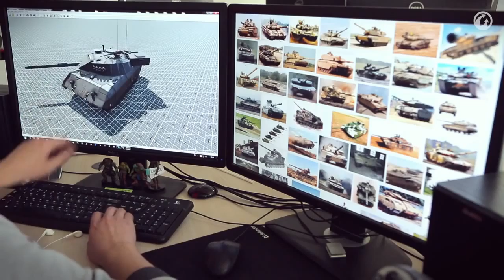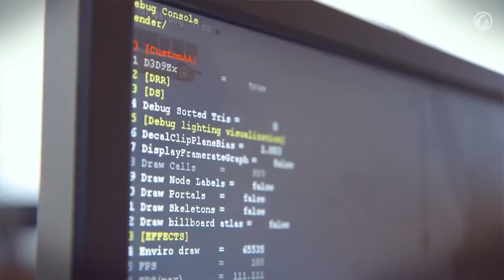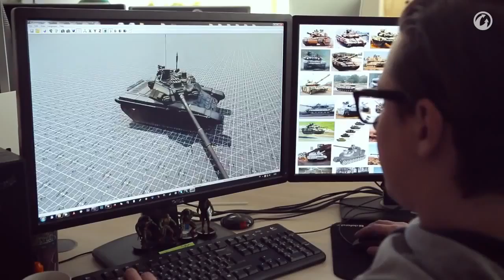WoT: MODERN TANKS?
New Tanks in WoT?